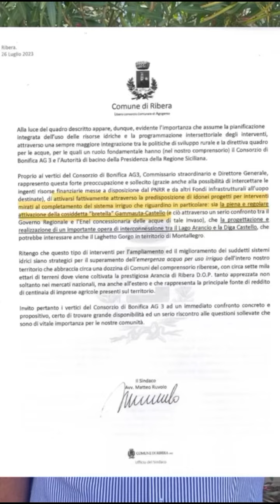Partirà subito dopo Ferragosto la seconda irrigazione, l'annuncio di Matteo Ruvolo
Saranno confermati con una ordinanza del Commissario per l'emergenza idrica in agricoltura, gli 800mila metri cubi per iniziare la seconda irrigazione (complessivamente dalla diga Castello, Prizzi e Gammauta) con la possibilità di implementare i volumi in corso di irrigazione che partirà immediatamente subito dopo ferragosto.